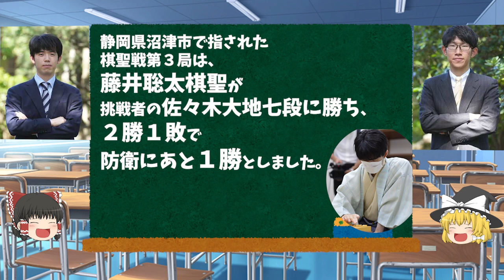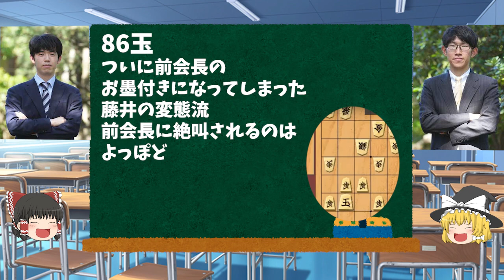棋聖戦 藤井聡太棋聖が4連覇に王手！【ゆっくり解説】【将棋界のニュース】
2chで見つけた面白い記事やニュースをupしていくよ！
まったりとアップしていきます！